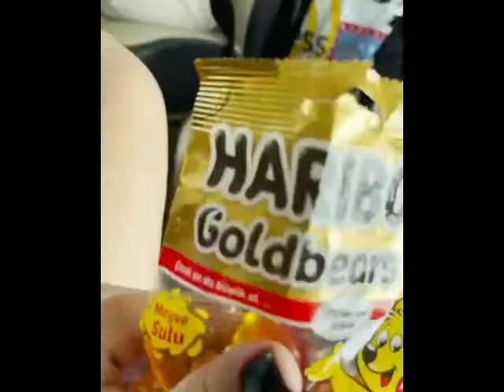MORGENSHTERN Поездка с семьей В Турции | Влог